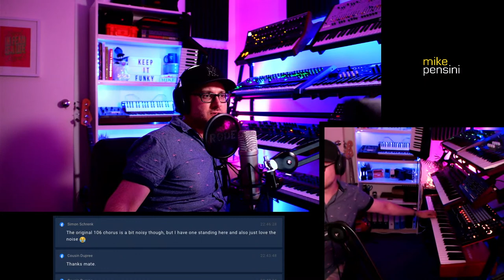LIVESTREAM: Saturday Night Hangs, Keys Noodles, Q&A, Wine etc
LIVESTREAM: Saturday Night Hangs, Keys Noodles, Q&A, Wine etc with Mike Pensini

Used in this episode:

- Novation Summit
- Spectrasonics Keyscape
- Spectrasonics Trilian 1.5
- Roland System 8
- Korg Wavestate
- Arturia DX7 V
- Spitfire Felt Piano
- Spitfire Epic Strings